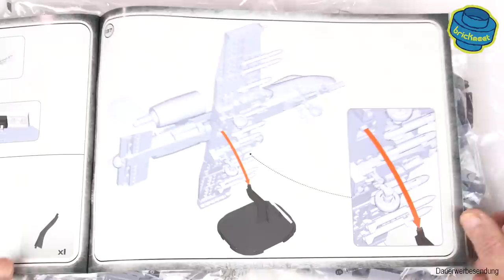COBI 5812 – A-10 Thunderbolt II™ Warthog® – The Ugliest Plane Ever? (Speed Build Review)